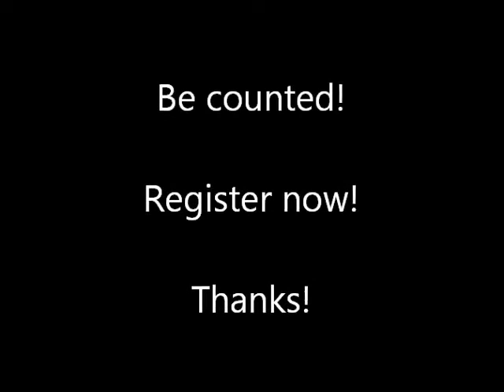What is the CMDIR?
What is the Congenital Muscle Disease International Registry (CMDIR)?  Why register?